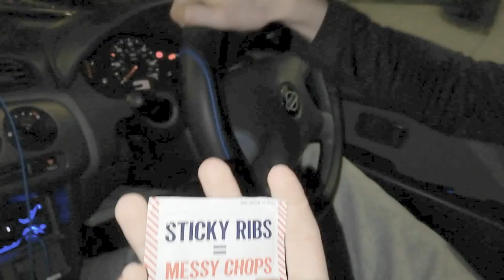This Is What Happens When You Swallow Bubble Gum!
It's unhealthy so please try not to swallow it